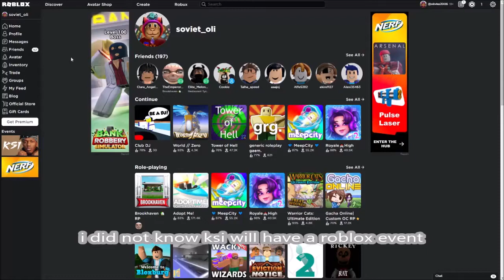the ksi event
in this video i go in the ksi event, did not know ksi will have a event in roblox, souds cool.